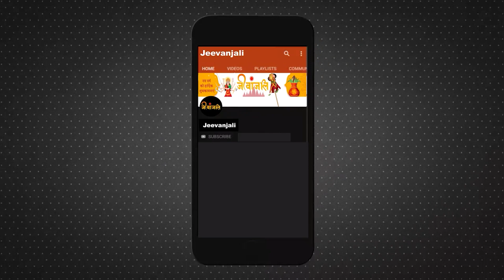Tarot Reading 23 April: टैरो से जानिए 12 राशियों के लिए कैसा रहेगा आज का दिन?